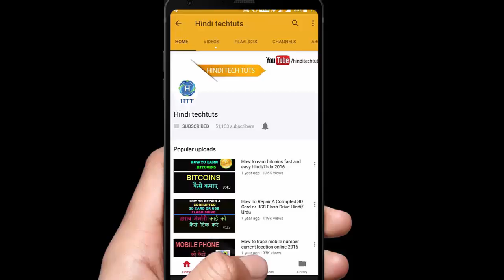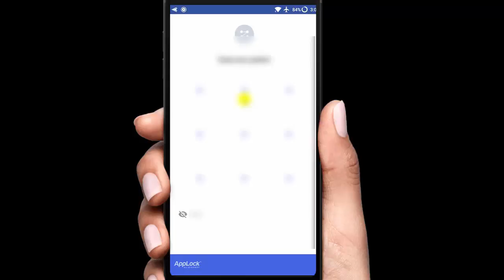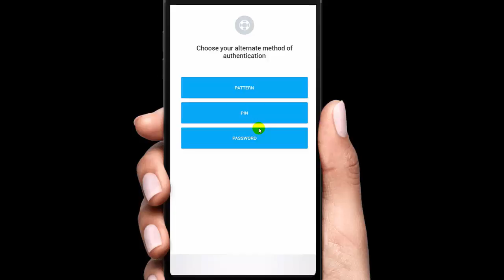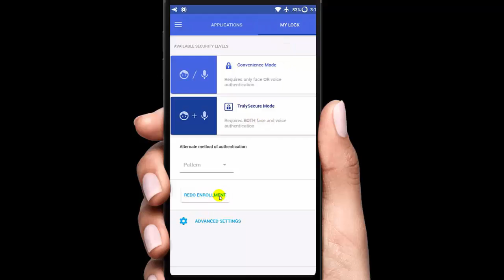How to Activate Face Lock and voice lock in Any Android Phone Hindi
How to Activate Face Lock and voice lock hindi